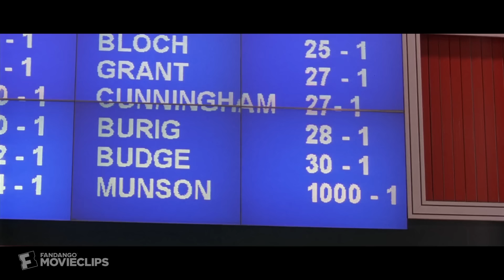Kingpin (1996) - The Tournament Begins Scene (8/10) | Movieclips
Kingpin - The Tournament Begins: Munson (Woody Harrelson) gets back into the swing of bowling.

FILM DESCRIPTION:
Roy Munson (Woody Harrelson) is a young bowler with a promising career ahead of him until a disreputable colleague, Ernie McCracken (Bill Murray), tricks him into participating in a con game that ends with Roy's bowling hand crippled for life. Years later, Roy ekes out a hardscrabble existence until he discovers Amish bowling phenom Ishmael (Randy Quaid). With the help of a gangster's girlfriend (Vanessa Angel), he plots to take Ishmael to the top of the bowling world.

CREDITS:
TM & © Paramount (1996)
Cast: Bill Murray, Randy Quaid, Woody Harrelson
Director: Bobby Farrelly, Peter Farrelly